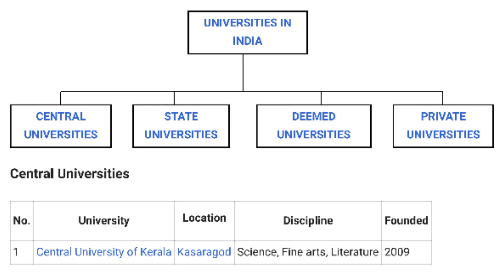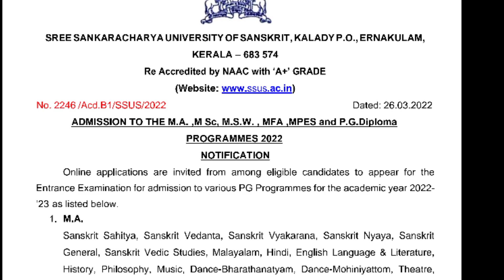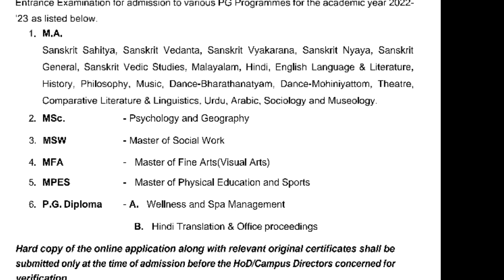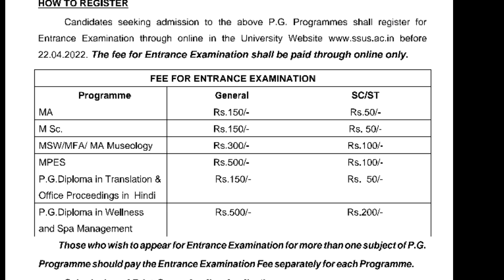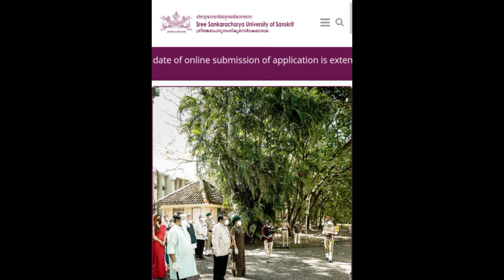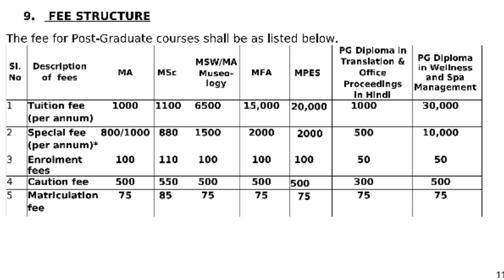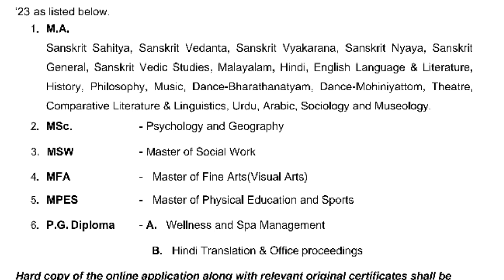Sree Sankaracharya Sankrit University Kalady|PG Admission 2022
Sree Sankaracharya Sanskrit University, Kaladi

For further details about admission , you can ask the admin of the WhatsApp group. U can also ask any doubts in the comment section.

2022 pg admission sree sankaracharya university
2022 pg admission sanskrit university

pg admission 2022 apply online lnmu
pg admission 2022 lnmu
pg admission 2022 malayalam
pg admission 2022 apply online ignou
pg admission 2022 apply
cucet pg admission 2022
cusat pg admission 2022
calicut university pg admission 2022
cu pg admission 2022
pg admission date 2022
pg admission last date 2022
ignou pg admission 2022 last date
distance pg admission 2022
ignou pg admission 2022 fees
ignou admission 2022 for pg
pg admission ignou 2022
ignou pg admission 2022 malayalam
pg admission 2022 kerala

pg spot admission 2022 calicut university
calicut university pg admission last date
calicut university pg admission 2021 malayalam
calicut university distance pg admission 2021
calicut university pg distance education